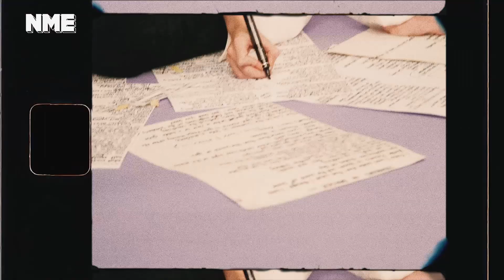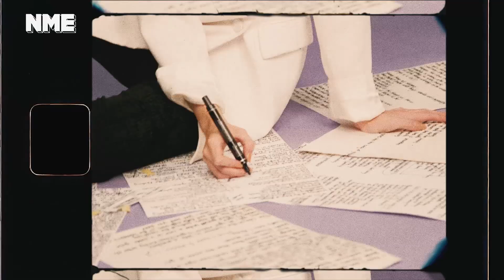Sinead O Brien: Meet the NME 100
Sinead O Brien is the Irish punk poet that prioritises recklessness and danger. Get to know her in her NME 100 video.